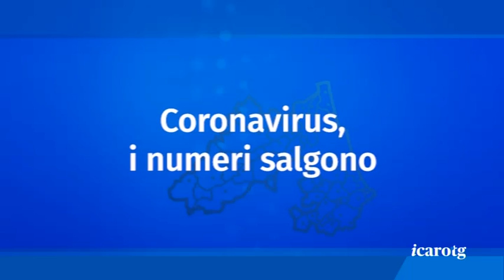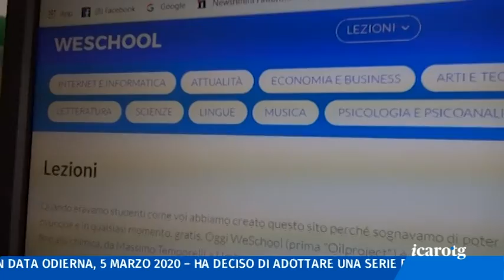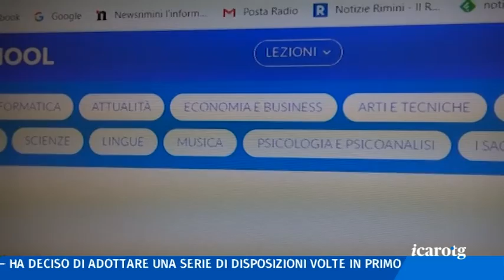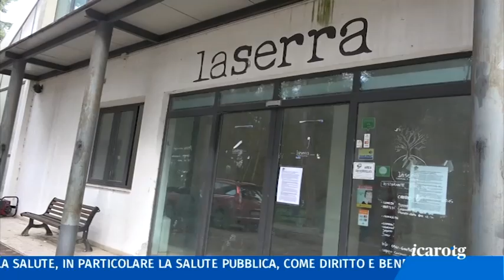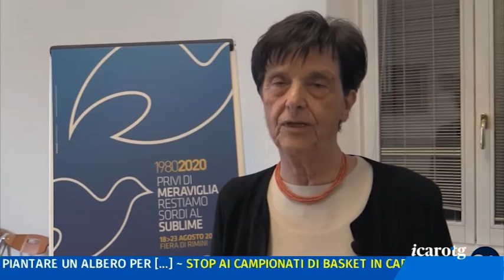ICARO TG DEL 5/03/2020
Coronavirus, i numeri salgono
Pesaro, attenzione reciproca
Parco Avventura, i chiarimenti
Meeting, la Guarineri lascia